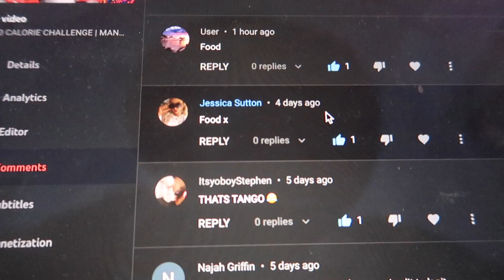EAT IT AND I'LL PAY FOR IT ( gone wrong)